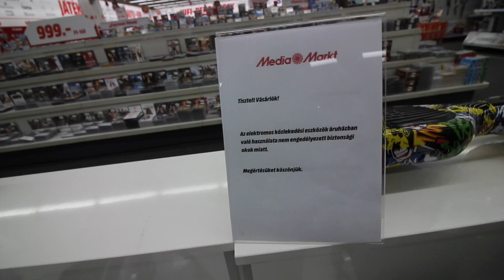INDOORSURFING + Fails !!!! 🏄‍♀️😜VLOG#28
Indoorsurfing in Mitteleuropas größter Therme!!
Tag 2 des Ungarntrips 🙏🏻!

Mein Snapchat Name : martin550sx
Ben´s Snapchat: ben_98h